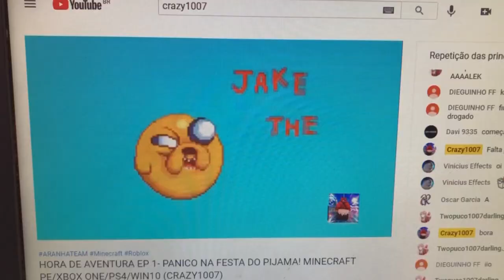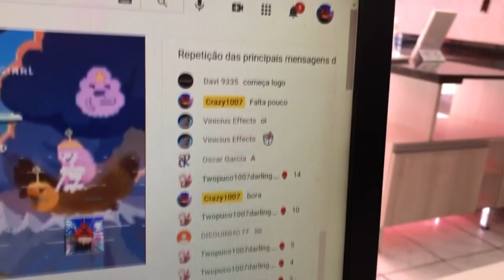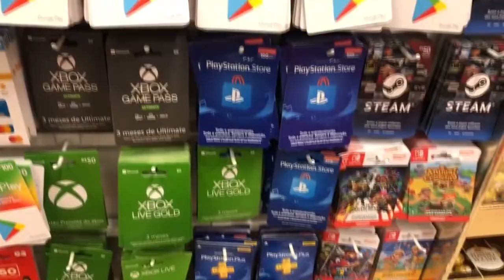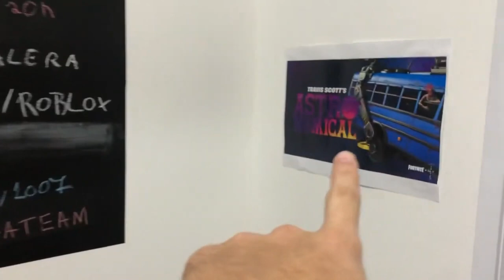VOU SORTEAR 4 GIFT CARD! VLOG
Xbox live:Crazy10073372
Fortnite: YTCrazyy007
Roblox: YTCrazyy1007